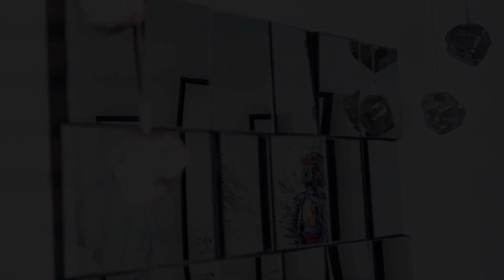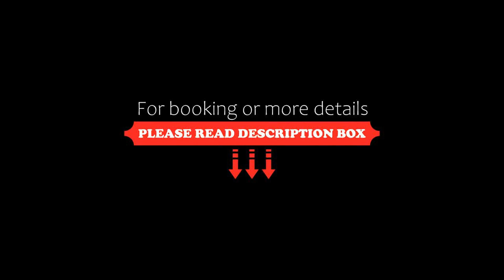Puerto Banús Beach Apartments, Marbella, Spain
About Property:
You're eligible for a Genius discount at Puerto Banús Beach Apartments! To save at this property, all you have to do is sign in.
Offering sea views, Puerto Banús Beach Apartments in Marbella offers accommodation, free bikes, a garden, a terrace, a restaurant and a bar. Complimentary WiFi is featured and private parking is available on site.
The aparthotel provides guests with a balcony, garden views, a seating area, satellite flat-screen TV, a fully equipped kitchen with a ...
Property Type: Hotel
Address: Avenida José Banús Edificio Gray d'Albion, 29660 Marbella, Spain
Searching For
1. Puerto Banús Beach Apartments - Marbella - Spain
2. Puerto Banús Beach Apartments - Marbella - Spain Address
3. Puerto Banús Beach Apartments - Marbella - Spain Rooms
4. Puerto Banús Beach Apartments - Marbella - Spain Amenities
5. Puerto Banús Beach Apartments - Marbella - Spain Offers and Deals
Audio Credit:
Track Title: Subway Dreams
Artist: Dan Henig